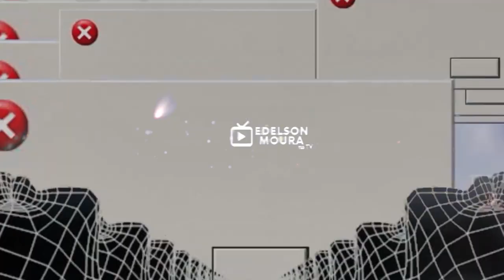Leonidio Moreira - Capa de Elias | Edelson Moura na TV 127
Leonidio Moreira canta a sua música "Capa de Elias" no programa Edelson Moura na TV transmitido para todo o Brasil em 16/9/2018.